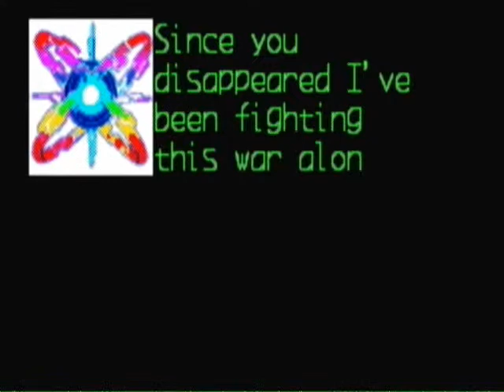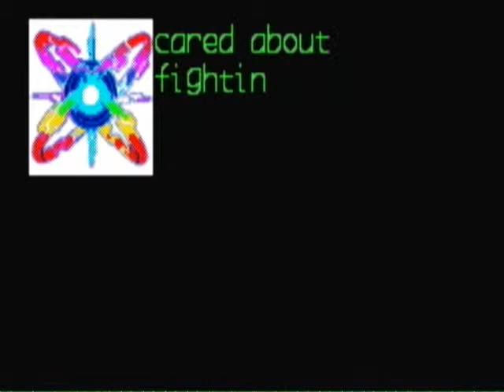Megaman Zero-Final Mission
This is it our Final Mission is rebeat those mavericks again Guardians of master X & Copy X